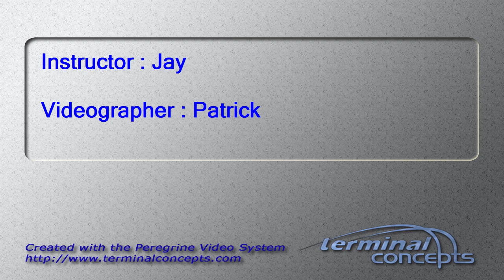Jason Thomas's Tandem skydive!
Jason Thomas's tandem skydive on Saturday, July 05, 2014 with Jay at Skydive Indianapolis.  Located in Frankfort, IN, Skydive Indianapolis is THE place for tandem, AFF and experienced skydivers.  Come out and Skydive Indiana, Skydive Kentucky, and Skydive Ohio!